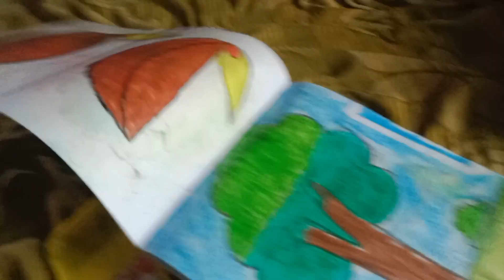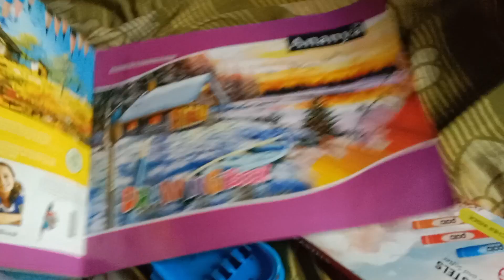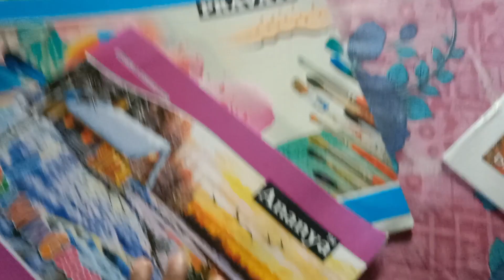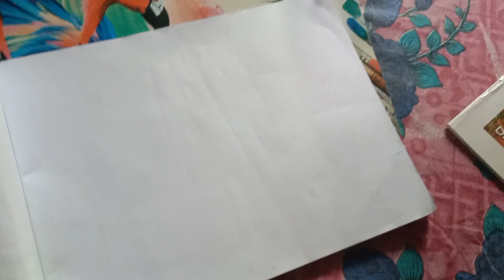রবিবার সবার সরকারি ছুটি থাকলেও হাউস ওয়াইফ দের কোন ছুটি থাকে না / daliy Vlog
রবিবার সবার সরকারি ছুটি থাকলেও হাউস ওয়াইফ দের কোন ছুটি থাকে না / রবিবার সারাদিন কিভাবে একা হাতে সংসারের সমস্তকাজ সামলায় /daliy Vlog
daliy Vlog
# Sunday special block